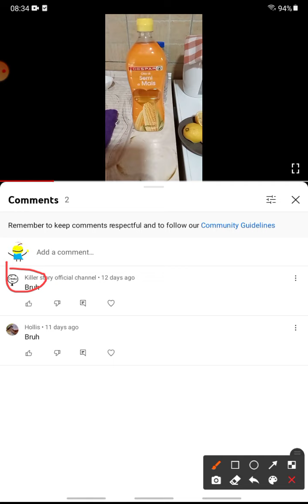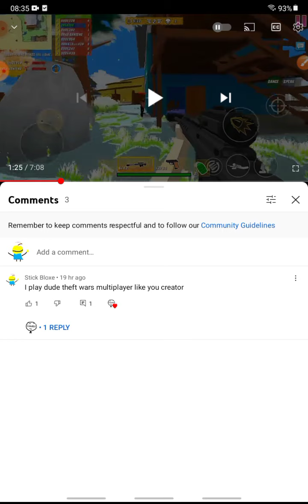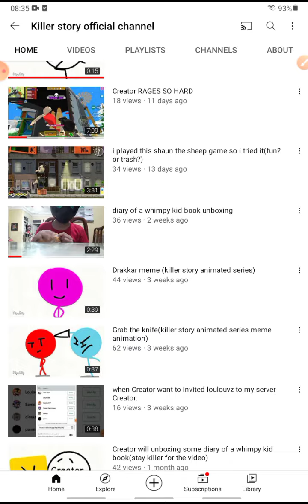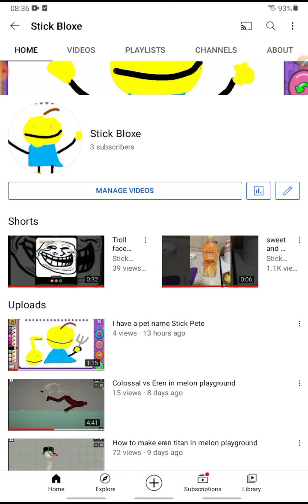so many views are watching my videos and comments 🤯🥳